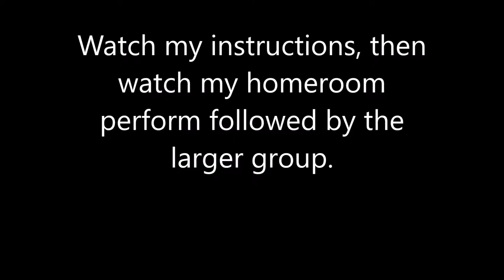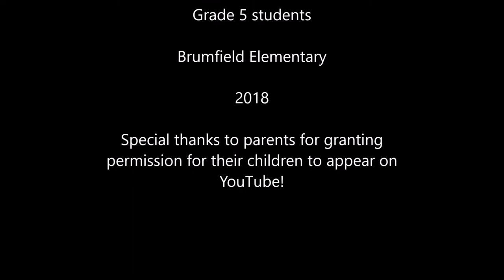Tectonic Plates Rap and Dance 2018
This song and dance was written more than five years ago, and my good friend and teaching partner Pam Graves added the second part a year or so ago.  This is a good way to review the basic 3 motions of Earth's tectonic plates and the resulting actions.  This has been used successfully in multiple schools and has been taught to adults for classroom use.